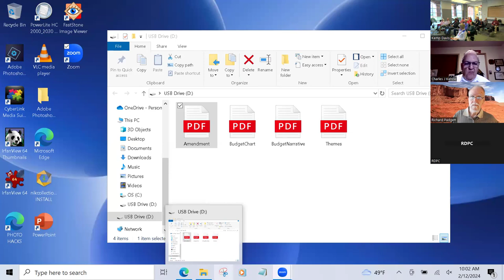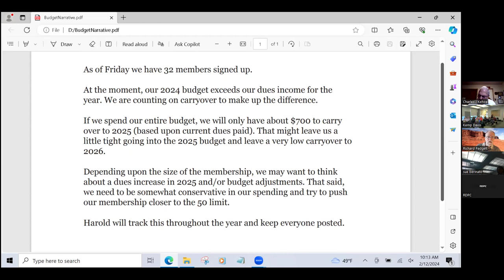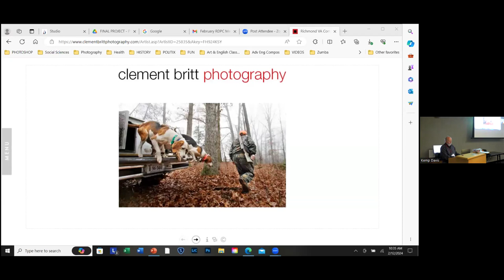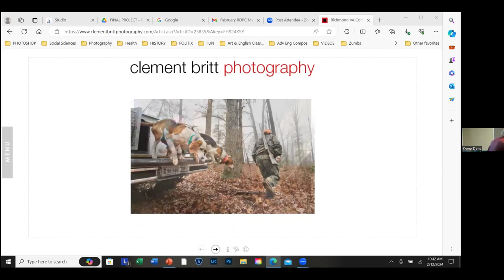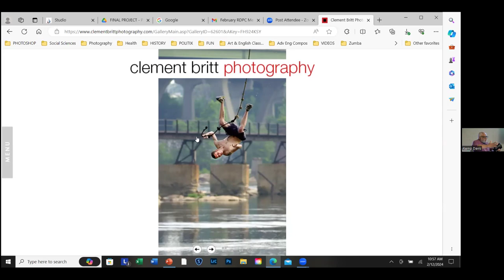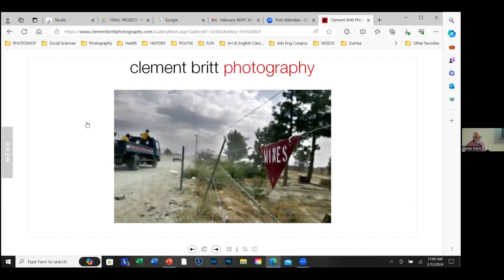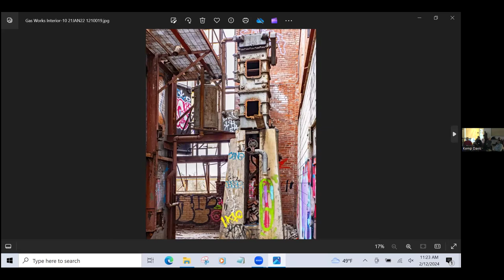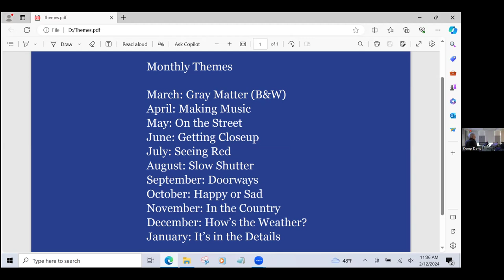RDPC February 2024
February 2024 meeting of the Richmond Digital Photo Club. Clement Britt spoke of his decades of award-winning imagery with his editorial, corporate, and lifestyle photography.